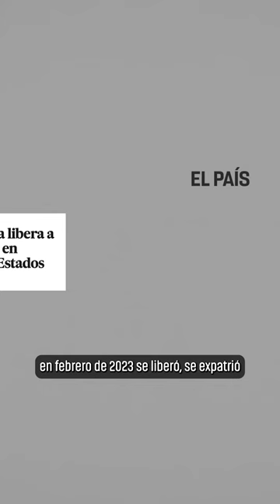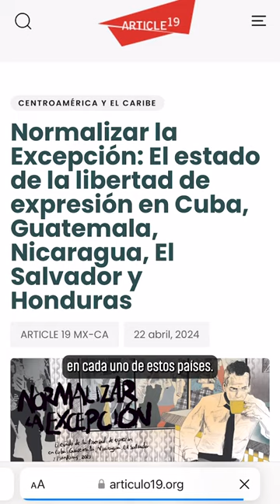¿Qué está pasando con periodistas en Centroamérica y el Caribe?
❌🌎  No es normal la violencia que atraviesan periodistas en Centroamérica y el Caribe, pero la sistematicidad de los ataques contra la libertad de prensa nos quieren obligar a normalizarlo.

¡No lo permitamos!